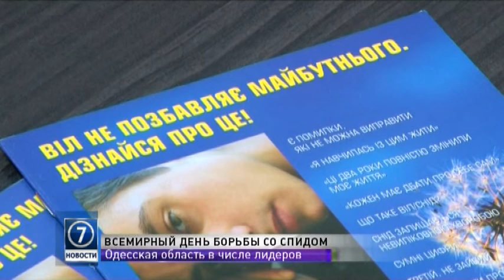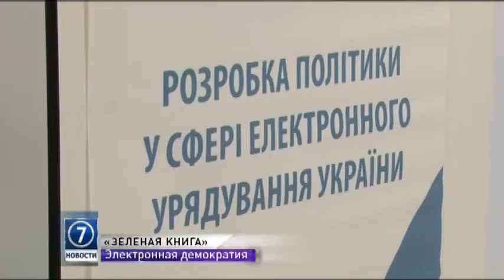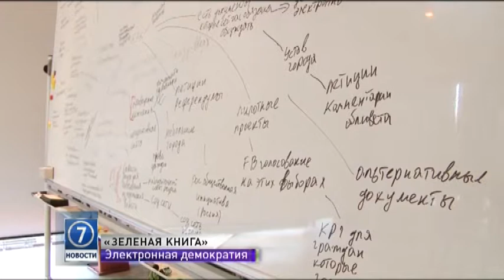1 декабря: выпуск новостей от 16:00